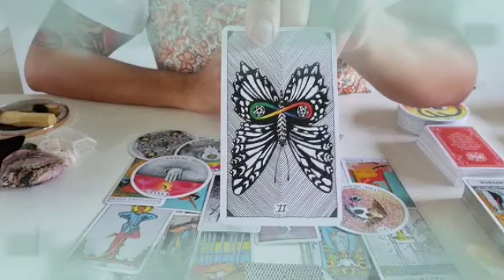تاروت برج الجدي ♑ عوده للحبيب يا جدي♥️وضعك تغير في قلبه يبختك👌👰مبروك💝